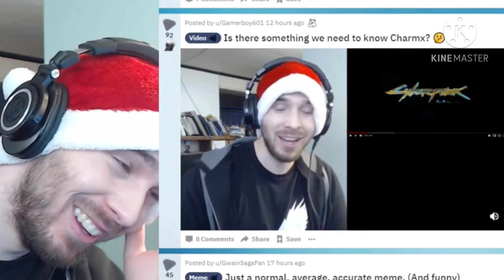Charmx what are you saying